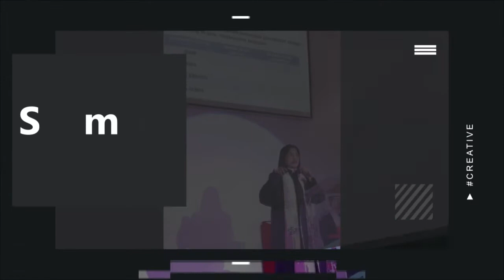PENYEMBUHAN DI GENESARET, Pdt. Dr. Aya Susanti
Setelah Yesus berjalan di atas air, mukjizat yang lain segera menyusul. Tidak lama setelah menambatkan kapal di tepi Genesaret. Ketika itu Yesus menyembuhkan semua orang yang dibawa kepada-Nya. "Penyembuhan di Genesaret" memberikan kesempatan buat pengamatan tentang keberhasilan pelayanan penyembuhan Yesus. Tujuan dari pelayanan penyembuhan Yesus. Pengamatan serupa dapat dibuat tentang pelayanan penyembuhan Petrus dan Paulus, yang dapat mengkritik apa yang disebut pelayanan kesembuhan hari ini. Apakah mereka benar-benar melayani seperti yang Tuhan kehendaki? Jadi, mari kita mulai dengan mencatat:
I. Pengaturan Penyembuhan
A. Di Genesaret
Di mana Yesus dan murid-murid-Nya melabuhkan perahu mereka. Dataran padat dan subur di selatan Kapernaum. Sekitar 3 mil di sepanjang Laut Galilea yang juga disebut Danau Genesaret. Keindahan alam dan kesuburannya sangat luar biasa, kenari, palem, buah ara, zaitun, dan anggur yang diproduksi polos.
B. Kesempatan Lain
Penyembuhan yang dilakukan oleh Petrus di Yerusalem pada gereja mula-mula. Dan orang-orang yang percaya kepada Tuhan Yesus semakin bertambah jumlahnya baik laki-laki maupun perempuan. Bahkan orang banyak membawa orang-orang sakit sampai ke jalan-jalan dan membaringkan mereka di atas tempat tidur maupun tikar. Mereka melakukan seperti itu dengan harapan orang-orang sakit itu akan sembuh walaupun hanya kena bayangan Petrus ketika lewat di situ. Dan dari kota-kota di sekitar Yerusalem juga banyak sekali orang yang datang membawa orang-orang sakit dan yang diganggu oleh roh-roh jahat. Lalu mereka semua disembuhkan. (Kisah Para Rasul 5:14-16 TSI). Penyembuhan yang dilakukan oleh Paulus di Efesus (Kisah Para Rasul 19:11-12). Selama masa tinggalnya yang diperpanjang, saat dalam perjalanan ketiganya. Baik dalam pelayanan di pedesaan dan perkotaan, hal-hal indah terjadi ketika benar adanya abdi Allah menyembuhkan orang sakit. Tapi sekarang mari perhatikan baik-baik:
II. Keberhasilan Penyembuhan
A. Di Genesaret
Ketika orang-orang mendengar Dia ada di sana, mereka mengumpulkan yang sakit. Kemanapun Dia pergi, mereka membawa yang sakit kepada-Nya. Di tempat tidur. Menempatkannya di pasar. Catat dengan baik: "sebanyak yang tersentuh Dia disembuhkan".
B. Kesempatan Lain
Petrus di Yerusalem. Yang sakit dibaringkan di jalan di atas tempat tidur dan sofa. Orang-orang dari kota-kota sekitarnya dibawa orang sakit dan orang yang kerasukan roh jahat. Perhatikan baik-baik: "mereka semua sembuh". Paulus di Efesus. Tuhan membuat mukjizat yang tidak biasa dengan tangan Paulus. Bahkan sapu tangan yang dibawa dari tubuhnya dapat menyembuhkan orang sakit.
Perhatikan baik-baik: tersirat adalah bahwa semua yang menerima pelayanan seperti itu disembuhkan. Orang banyak yang berkumpul di sekitar Yesus, Petrus, dan Paulus bisa dimengerti. Keberhasilan ketiga orang ini luar biasa. Sekarang mari kita mengamati tentang:
III. Pentingnya Penyembuhan
A. Di Genesaret
Tujuan dari penyembuhan adalah untuk mengkonfirmasi klaim Yesus. Orang-orang yang melihat tanda-tanda tersebut membangun hubungan (Yohanes 3:2 TSI). Yesus pernah menahan diri pada satu kesempatan dari melakukan mukjizat karena mereka kekurangan iman: Maka Dia tidak melakukan banyak keajaiban di sana karena mereka tidak percaya kepada-Nya. (Matius 13:58 TSI). Tapi perhatikan baik-baik: Dia tidak pernah gagal dalam melakukan mukjizat apapun.
B. Kesempatan Lain
Tujuan mukjizat yang dilakukan oleh para rasul adalah untuk mengkonfirmasi pesan mereka
(Markus 16:17-20). Tuhan memberikan kesaksian tentang Firman-Nya melalui karunia Roh Kudus: Karena kalau perintah-perintah Allah yang disampaikan kepada Musa melalui malaikat-malaikat harus ditaati, tentu kita harus lebih taat kepada ajaran yang langsung disampaikan oleh Anak Allah sendiri kepada kita! Sejarah Israel menunjukkan bahwa seluruh Hukum Taurat itu terbukti benar, dan siapa pun yang tidak menaatinya akan menerima balasannya dari Allah sesuai dengan perbuatannya. Jadi, janganlah kita berpikir bahwa kita bisa terlepas dari hukuman Allah kalau kita tidak menghargai dan tidak menaati berita keselamatan yang disampaikan oleh Tuhan Yesus sendiri! Dan perlu kita ingat bahwa kita menerima berita keselamatan itu dari orang-orang pertama yang mendengarkannya secara langsung dari Tuhan. Mereka sudah menjelaskannya secara tegas kepada kita bahwa kabar itu benar. 4Allah sendiri juga membuktikan bahwa berita itu benar yaitu dengan cara membuat segala macam keajaiban, dan melalui berbagai macam kemampuan khusus yang diberikan kepada kita oleh Roh Kudus sesuai dengan kehendak Allah (Ibrani 2:3-4 TSI). Para rasul tidak selalu menyembuhkan orang yang mereka tahu sakit: Dalam perjalanan ke sini, Erastus memutuskan untuk tinggal di Korintus. Dan saya meninggalkan Trofimus di Miletus karena dia sedang sakit (2 Timotius 4:20). Tapi perhatikan baik-baik: para rasul tidak pernah gagal dalam melakukan mukjizat apapun.